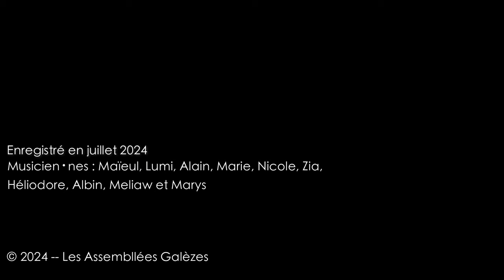Rossignolet du bois -- Concert des stagiaires -- Assembllées Galèzes 2024